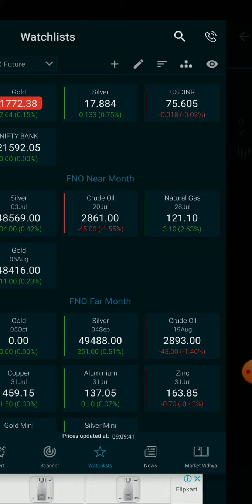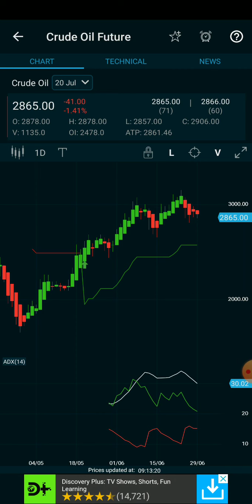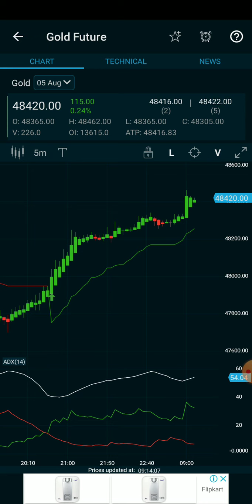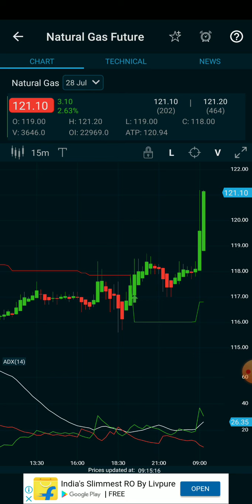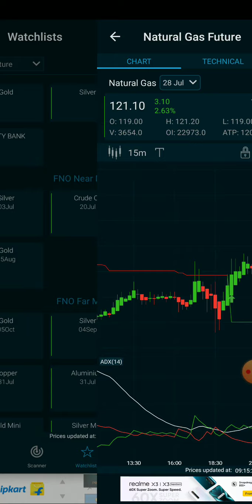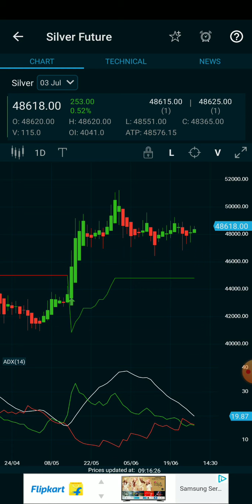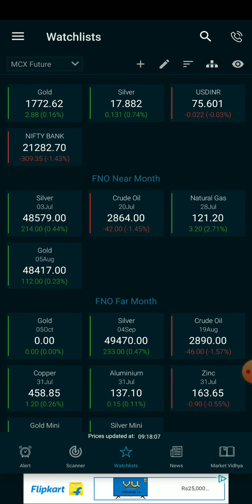Crudeoil intraday trading Stratergy/gold /Silver/Natural gas live intraday levels